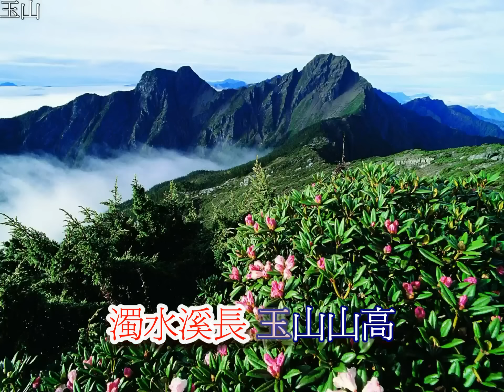南投景點 南投調